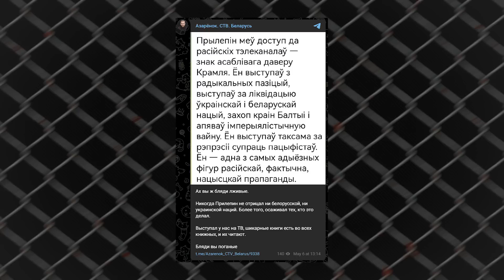Азарёнок НАЛОЖИЛ в штаны и призывает под ружьё чиновников | Прилепин против Лукашенко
Пропаганда переживает за Прилепина, который смеётся над Лукашенко и независимостью Беларуси. Азарёнок рассказывает очередные страшилки, Гигин считает командиров российской армии "своими". Они уже готовы предать Лукашенко и присягнуть Путину?

Кроме того в выпуске разбор очередного шедевра от ОНТ.

Пропаганда режима Лукашенко традиционно много набрехала за прошедшую неделю. Смотрите новый выпуск «Чаго брэшаш?» и покажите его всем, кто всё ещё смотрит телевизор.

💣 Таймкоды:
00:00 – Анонс
00:30 – Прилепин и террористы
05:28 – Фильм ОНТ о террористах. Срочно Оскар!